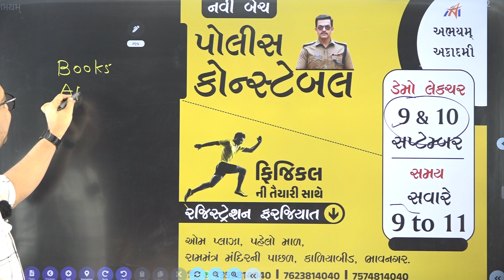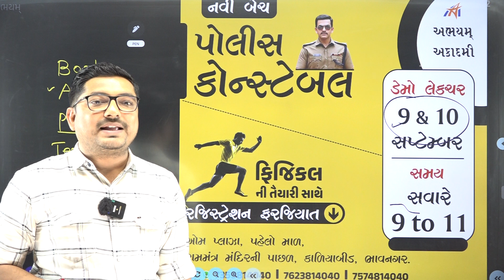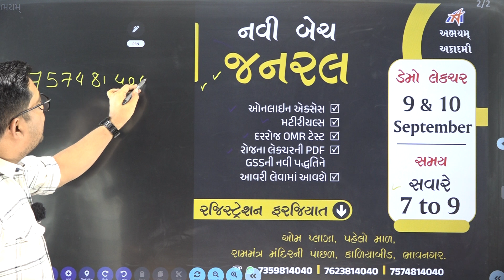નવી બેચ । પોલીસ કોન્‍સ્ટેબલ અને જનરલ | ABHAYAM ACADEMY